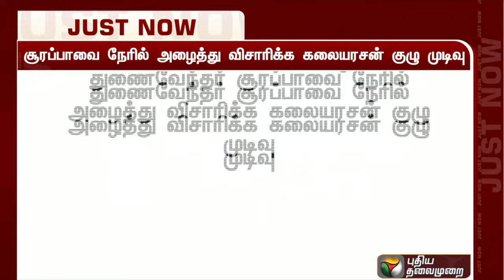அண்ணா பல்கலைகழக துணைவேந்தர் சூரப்பாவை நேரில் அழைத்து விசாரிக்க முடிவு!